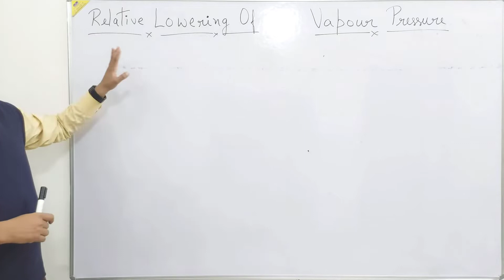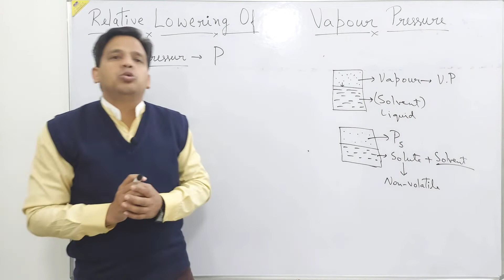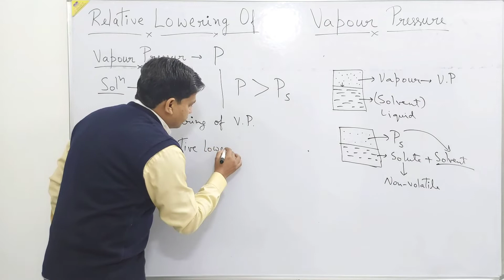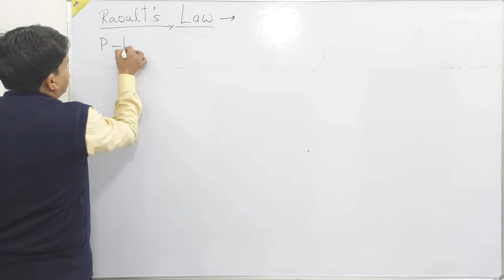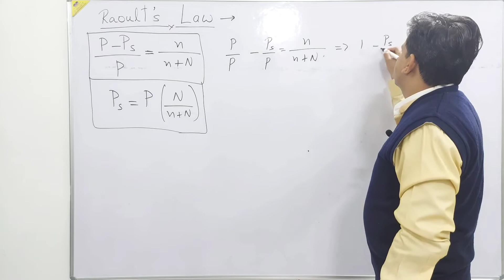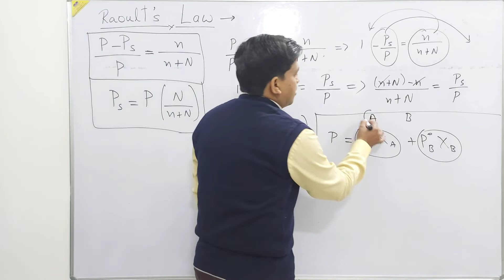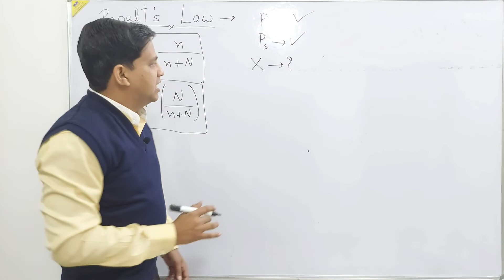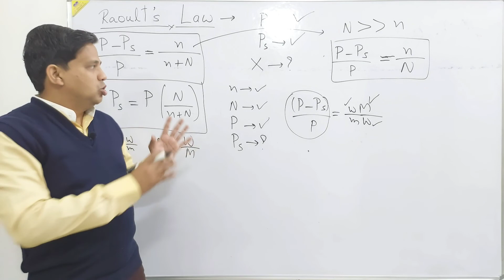Solution Lec-6 : Relative Lowering Of Vapour Pressure For RPSC School Lecturer | NEET | JEE | NET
Solution Lec-6 : Relative Lowering Of Vapour Pressure For RPSC First Grade School Lecturer | NEET | JEE | NET | GATE